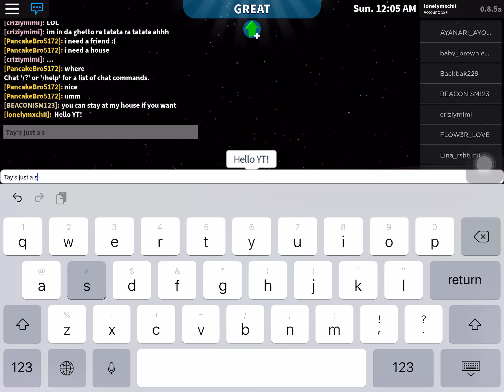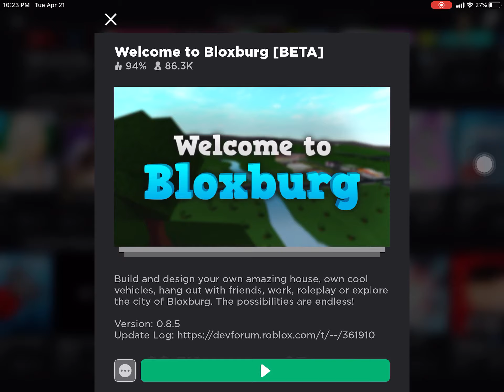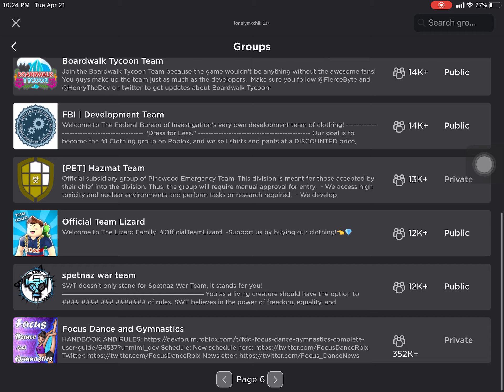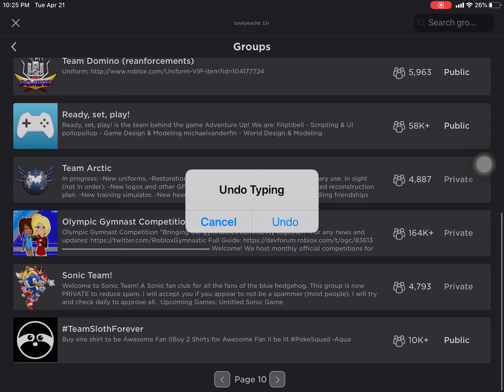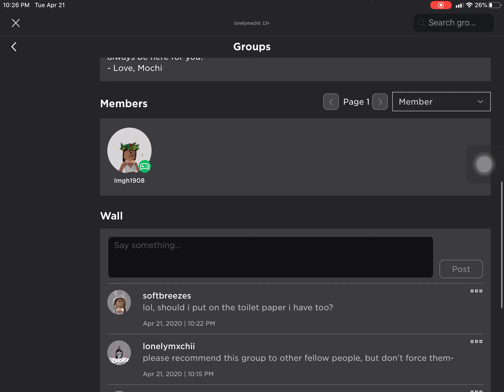Join The Group! ~Mini Announcement~